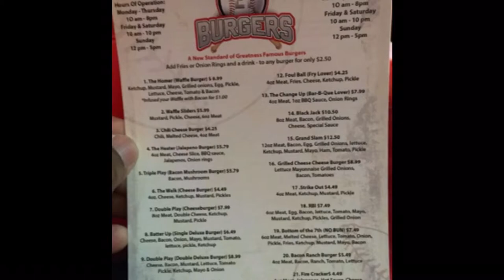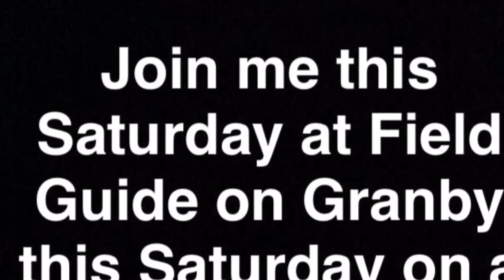Ep. 1 - 21 burgers Virginia Beach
On this episode I run into a hidden jewel of Virginia Beach and find out for y'all is 21 burgers Virginia Beach worth that trip